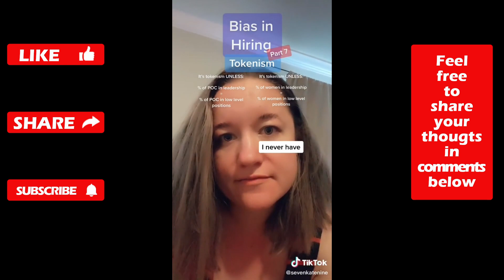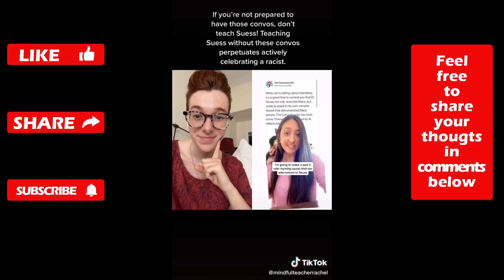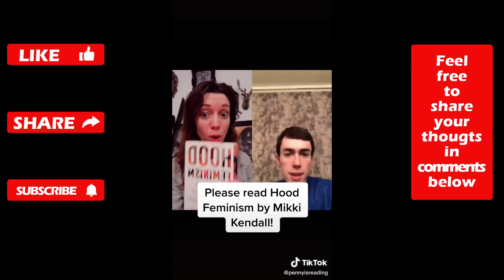I Can't Stop Being Astonished By Their Mental Gymnastics | SJW Tiktok CRINGE Compilation | Ep. 211